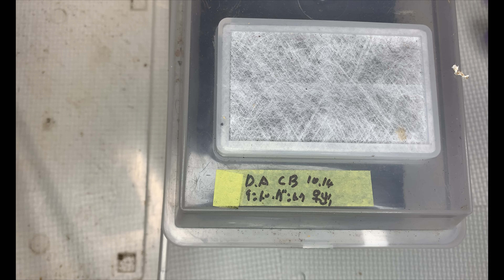【インドアンタエウス】今年も大型狙います。多分。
VOICEVOX:ずんだもん
VOICEVOX:四国めたん
VOICEVOX:春日部つむぎ

BGM